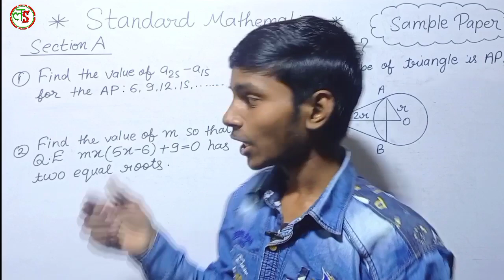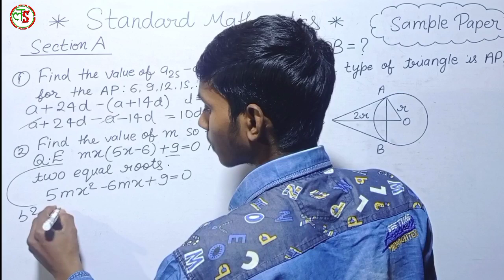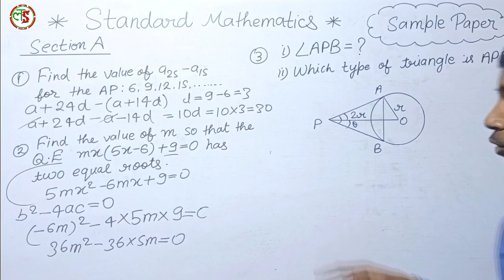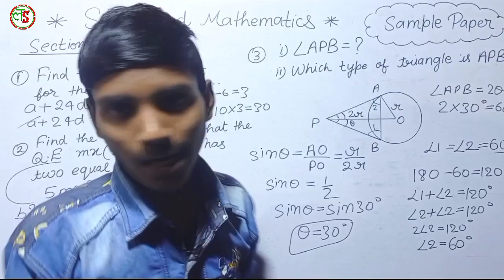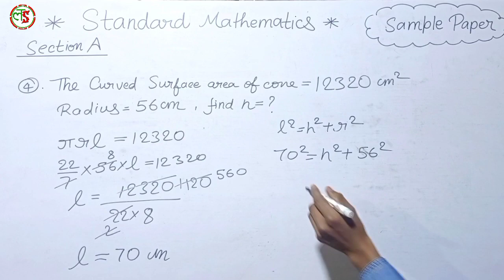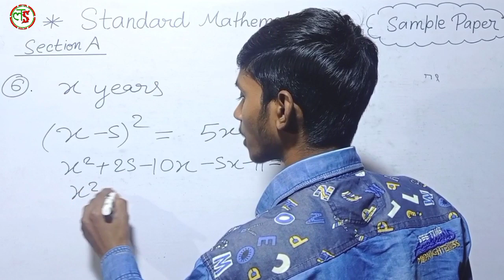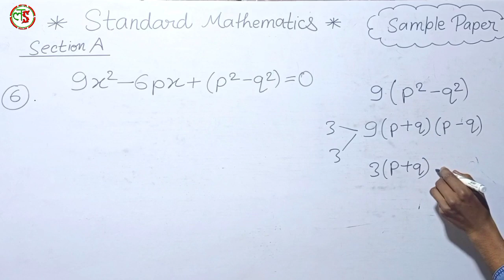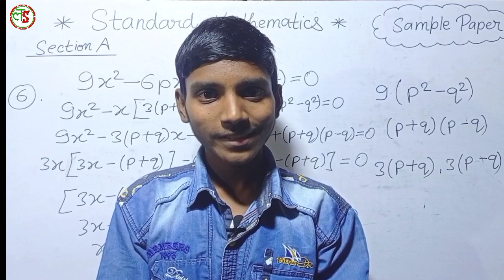Class 10 Maths Term 2 Sample Paper Solution | CBSE Term 2 Std Maths Sample Paper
In this video we will discuss the Solution of the standard maths sample paper
( Term 2 ) in detail and analyse the questions of the sample paper.

♦️ More Related Videos of Class 10